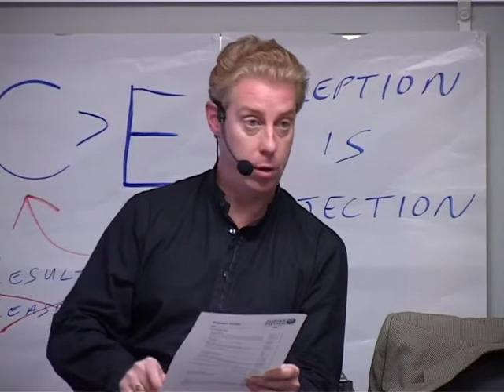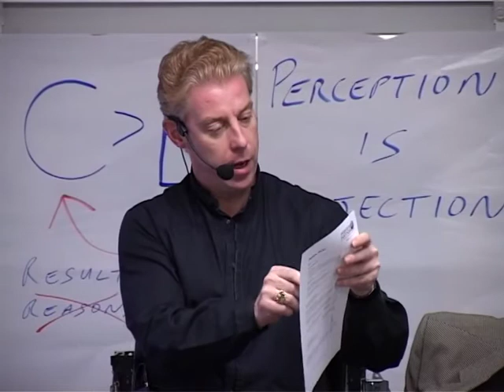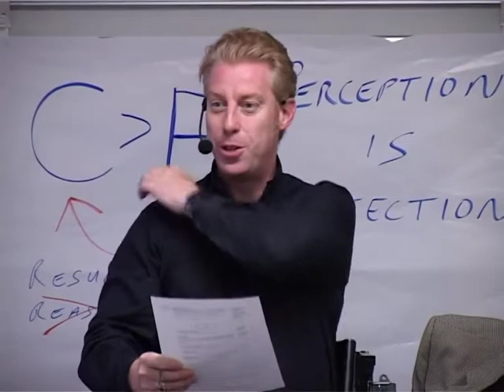NLP Metaprogrammes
Here David Shephard demonstrates the use of NLP Metaprograms. A very powerful set of tools for the application of NLP in sales, recruitment, team building and relationships. The is a live recording from a Performance Partnership NLP Course